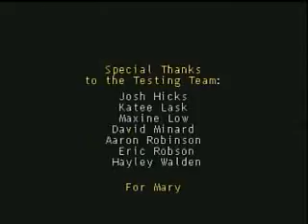2012/10/25 Soulcaster full run (55:12)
Full run of MagicalTimeBean's XBLIG, Soulcaster, in 55:12 (0 deaths). Not an amazing time, especially since I haven't played in a long while and just wanted to reacquaint myself with the game, but something I plan on improving on greatly. (Also, I talk to a friend of mine that's in the chat throughout this, in case you wonder why I just say random things.)